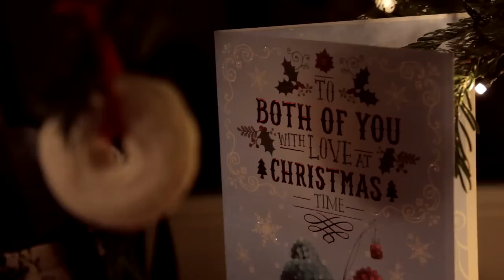Merry Christmas 2014 | Teske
Hoi, ik ben Teske de Schepper en ik maak video's op de channels Teskuh en Teske. Op dit kanaal maak ik video's over beauty, fashion en lifestyle. Als je op zoek bent naar shoplogs/hauls, tutorials, make-up looks, unboxings, do it yourself of gewoon een gezellig praatje, dan zit je hier goed. Ook heb ik laatst mijn eerste single uitgebracht: Rewritten. Grote kans dat je dus ook muziek tegenkomt :) Veel plezier!